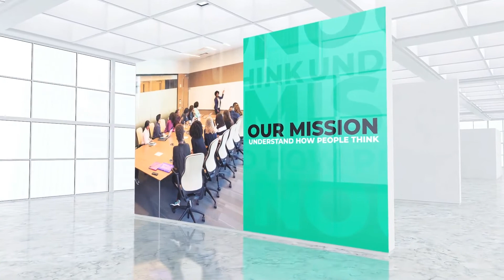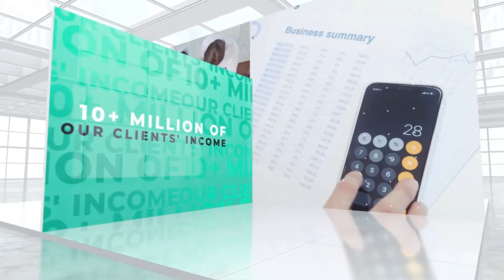Presentation for Startup Business - After Effects Template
After Effects Template Features:
- 4 versions of the opener: 2m, 1m 30s, 1m and 30 seconds long
- 30 fps
- FullHD 1920X1080
- Replaceable logo
- FREE VC Reflect Plug-in required
- Editable all text and titles
- Color control
- Videos and photos used in preview are not included
- This project uses Montserrat font